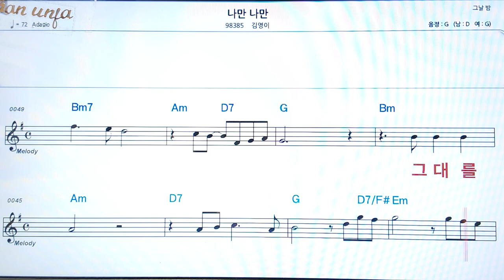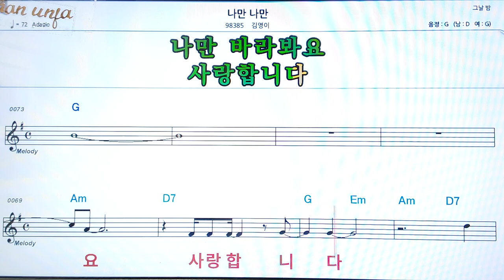나만 나만/김영이👍악보, 코드,가사,Karaoke*가라오케 반주